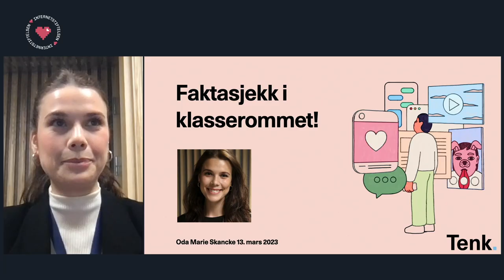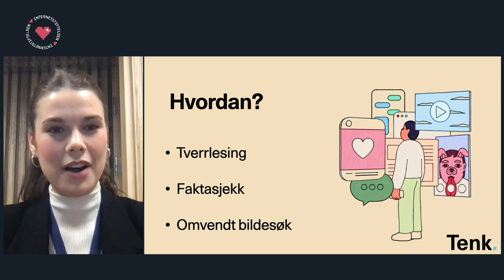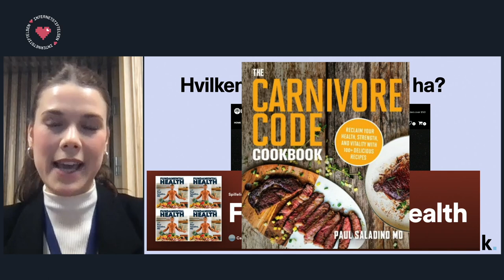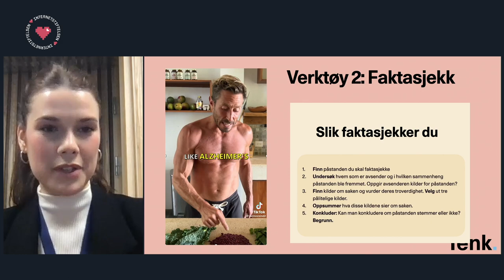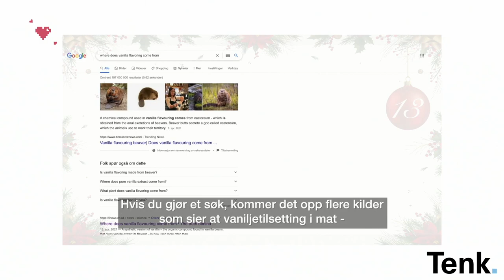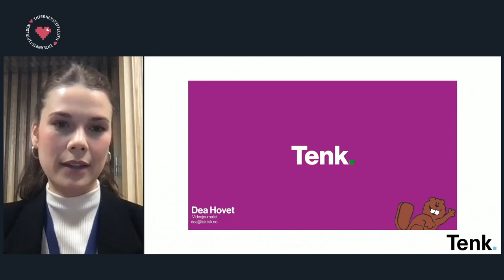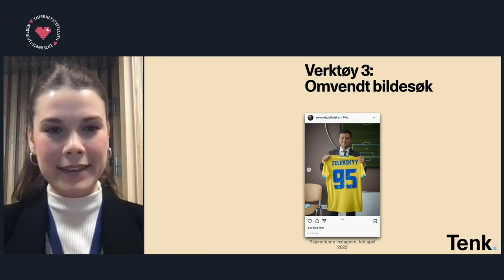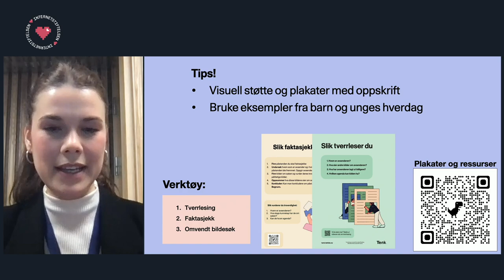Så använder du faktagranskarnas metoder i klassrummet – Oda Skancke | Internetstiftelsen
Få tips på hur du kan omsätta professionella faktagranskares verktygslåda till praktiska övningar i klassrummet.

Oda Skancke är projektansvarig på Tenk som är skoldelen av den faktagranskande organisationen Faktisk i Norge. Hon har även en bakgrund som lärare.

Den här föreläsningen är en del av eventet "Ny teknik och kunskapsresistens – källkritiska utmaningar i en digital tid" som arrangerades av Internetstiftelsen och Källkritikbyrån på Källkritikens dag den 13 mars 2023.